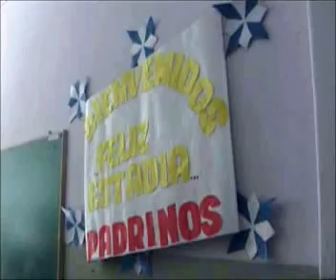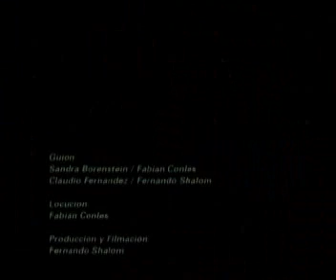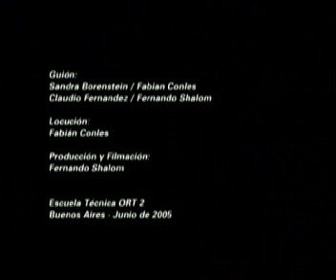Proyecto Escuela Santa Fe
Video del proyecto de padrinazgo de escuelas realizado por alumnos y docentes de la Escuela ORT Sede Belgrano, orientaciones de Diseño Industrial y Medios de Comunicación